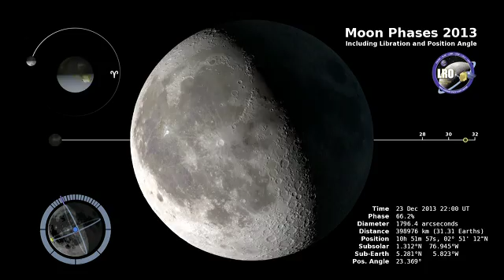Moon Phase & Libration 2013: Additional Graphics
This visualization shows the phase and libration of the Moon throughout the year 2013, at hourly intervals. Each frame represents one hour. In addition, this version of the visualization shows additional relevant information, including the Moon's orbit position, subsolar and subearth points, distance from the Earth, and more.